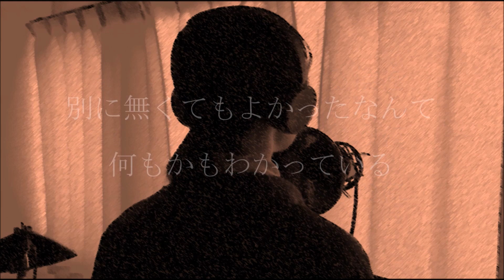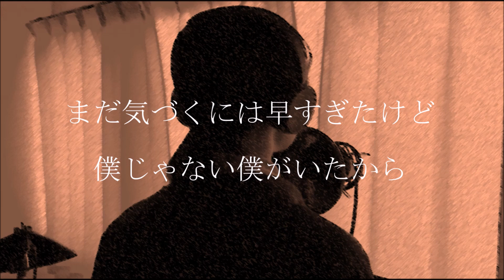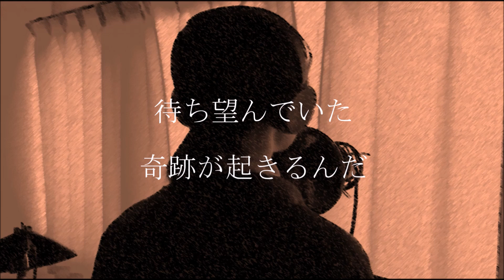【高校生オリジナル曲】「人間離れ」MV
曲 : 人間離れ
作詞作曲 : ちゃんげん
歌 : 百音